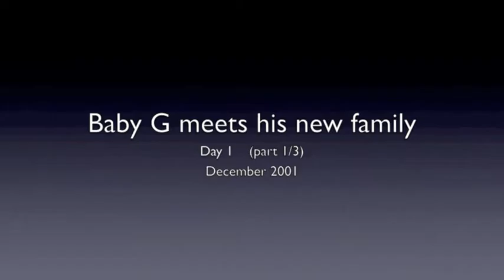Baby G and Kodi (part 1)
Baby Gus meets his new family for the first time, early December 2001.  This is the first part of 3 video clips from that first evening at home.